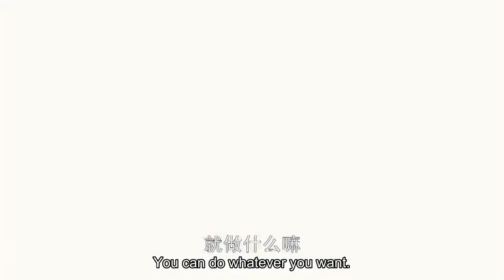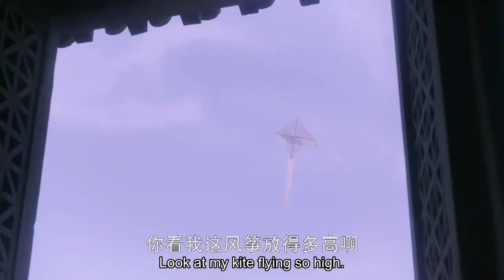[Multi Sub] The kiss is so real!! Or it just a sweet dream?! (Sun Qian, Huang Junjie)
Dr. Cutie
Genres: Historical, Comedy, Romance, Drama, Medical

Synopsis: Tian Qi is a doctor at Imperial Medical Academy who is “accidentally” transferred to Mansion Ji, and thus, started our story. When a greedy witty doctor met a straight icy general, it turns on a string of funny and embarrassing dramas. Between the love and hate of master and servant is Marquis Marvel. He finds out Tian Qi’s true identity as a girl by chance and falls in love with her at first sight. Such a love triangle will bring some funny and cute chemistry.

Cast:
General J / Ji Heng - Huang Junjie
Dr. Tian / Tian Qi / Shen Zhao'er - Sun Qian
Marquis Marvel / Ji Zheng - Zha Jie
Kang Ning'er - Hong Shanshan